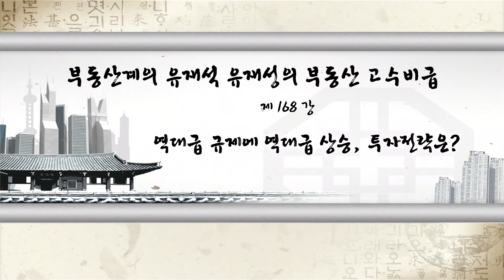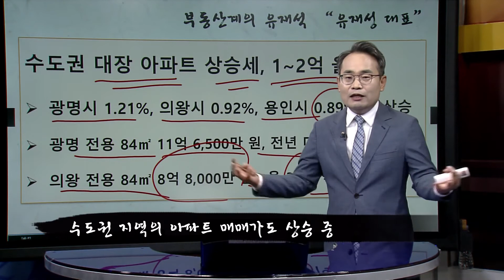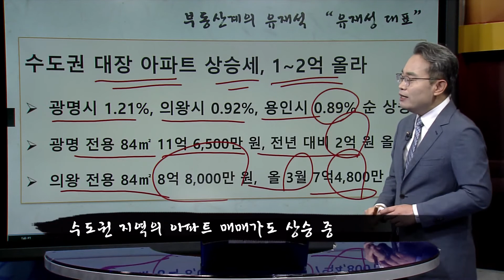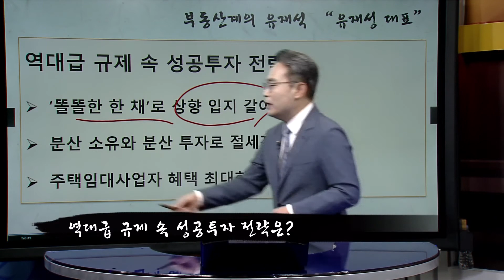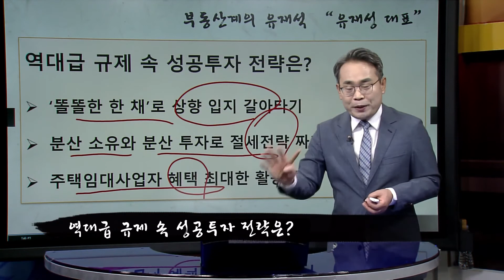부동산강의 | 역대급 규제! 역대급 상승! 부동산 투자 전략은?(617대책, 710대책, 추가대책)